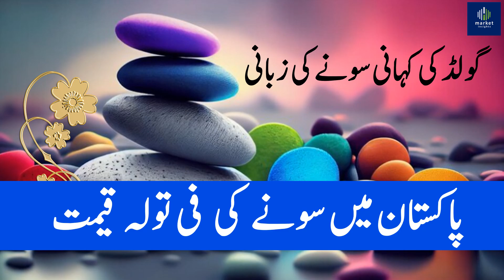gold price today |gold rate today pakistan |24k gold price today in pakistan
Friends, in this video I have told you the latest rate of gold,
gold price today in india, gold price today news, gold price today in bangladesh,
    breaking news, gold price updates, gold rate today,news gold rate today,aaj gold rate,today gold rate in pakistanper tola,
The rate of gold in Pakistan ,
Gold Rate in Pakistan ,
Aaj Sonay ki Qeemat ,
gold rate today ,
gold news update,
18 Carat Gold Price In Pakistan,
21 Carat Gold Rate In Pakistan,
22 Carat Gold Price In Pakistan,
24 Carat Gold Rate In Pakistan,